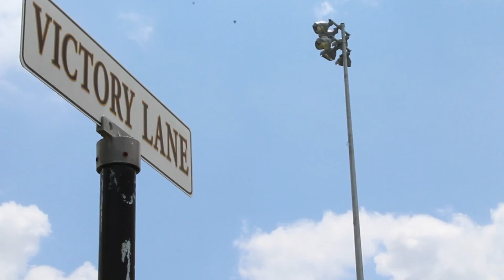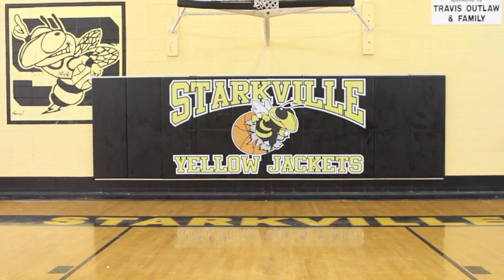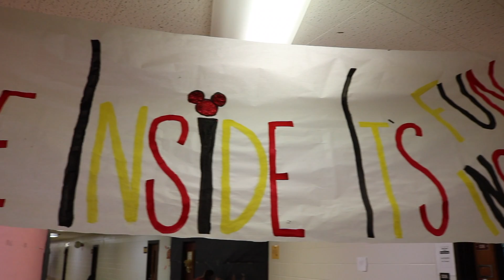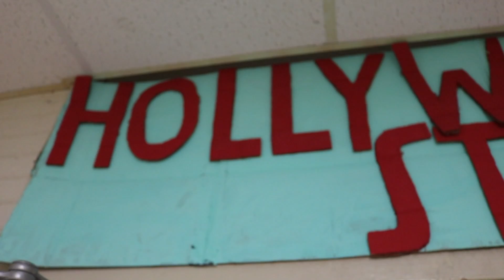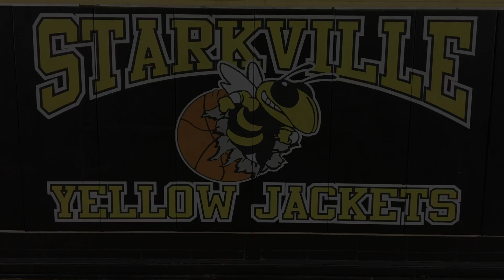September 25, 2017